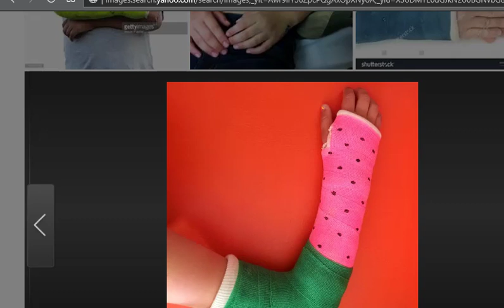I broke my arm after falling down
i broke my right arm while falling down out of my chair. I slipped and my body weight broke my right arm. it hurts as heck. but i patched it and put a mini sling. i'll be ok :)